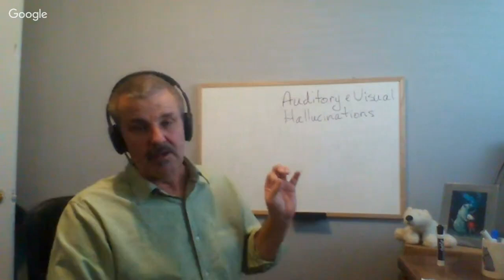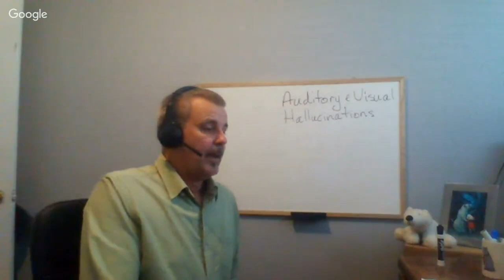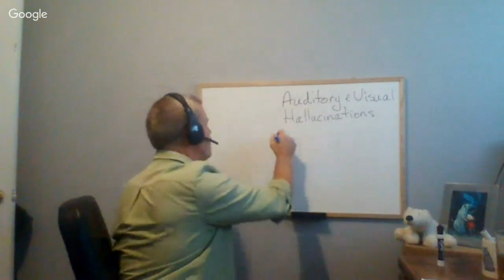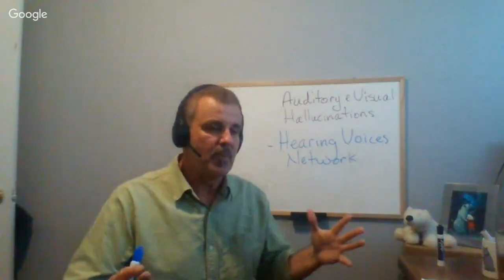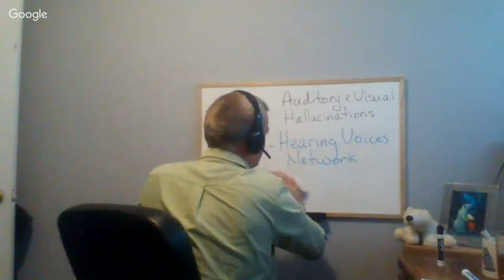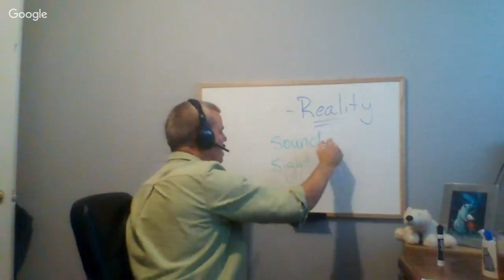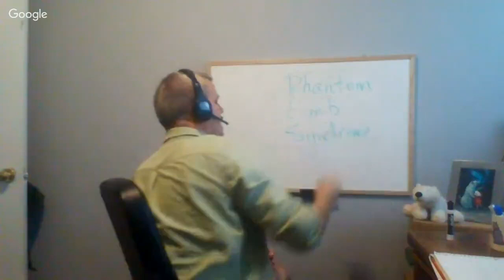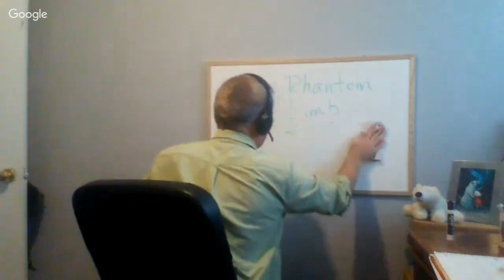Understanding Auditory and Visual Hallucinations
A new way of understanding the phenomenon of hearing voices and experiencing visual hallucinations